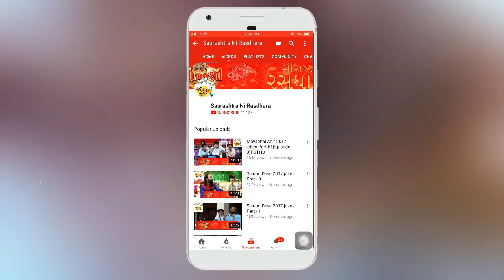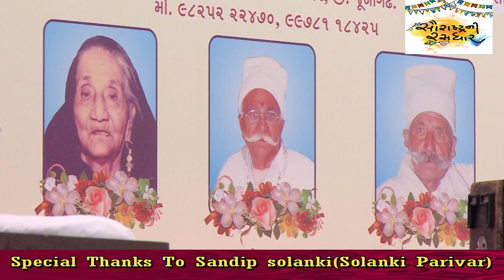Dr mahadev bhai prasad || Shreemad bhagwat katha part- 5 || 2019